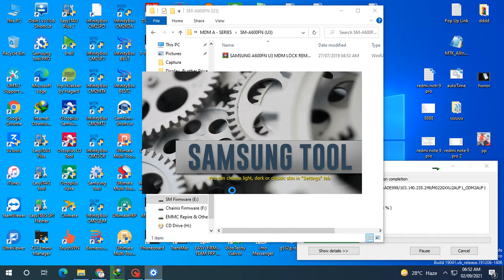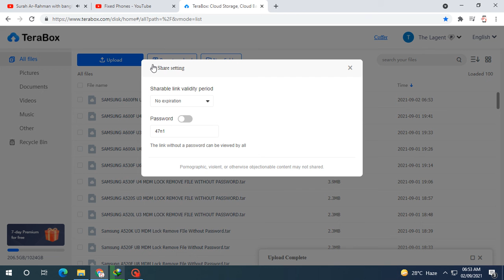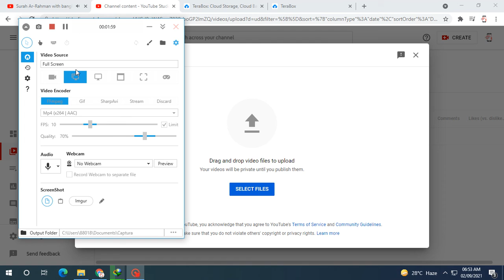SAMSUNG A600FN U3 MDM LOCK REMOVE FILE WITHOUT PASSWORD